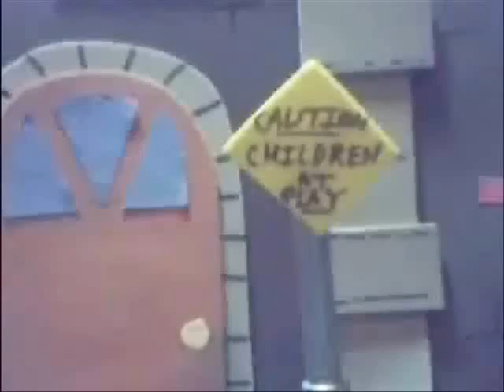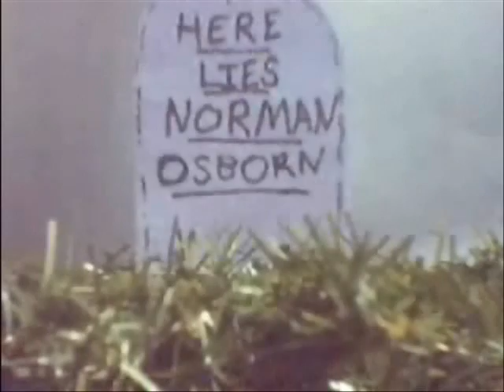Venom's Revenge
I made this for the Spider-Man 3 video contest. I found out about this a week before it was over, as I usually do with contests. I really pushed myself everyday, animating till 2 in the morn every day! I got into the top 25 and got $100 for Target. But I'm sure if I had more time I would've won something bigger. Oh well, guess I'm gunna have to wait till next time! ;-D

"Like" me at Facebook.com/JBEntertainingness